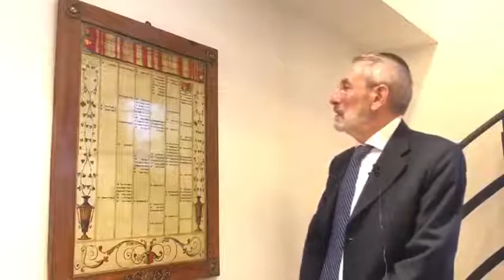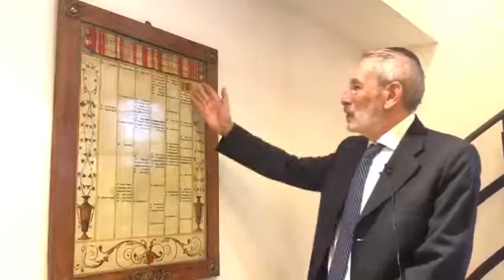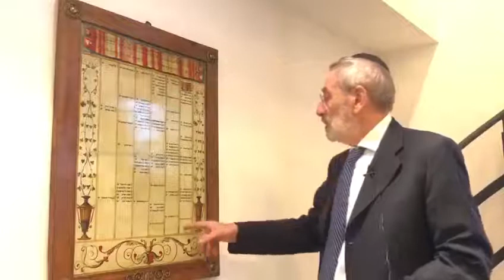Rav R. Di Segni - FB Una particolarità di Kippur a Roma